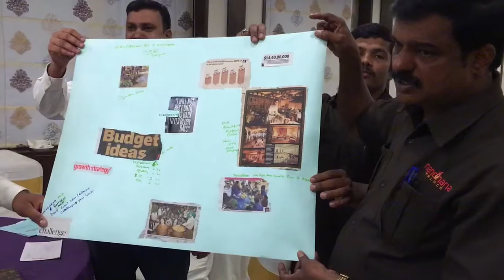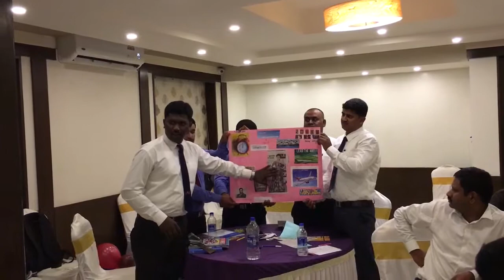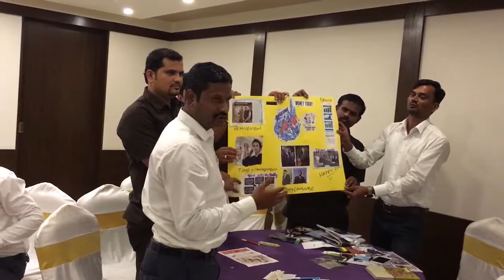Nandhana Palace Top Officials Feelings about JP’s Training On Dec 28 @ Koramangala